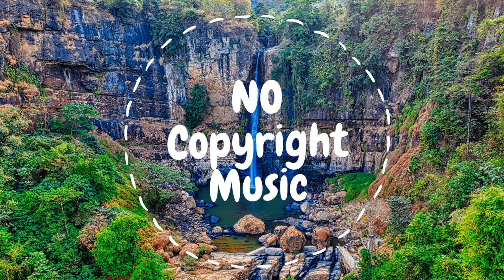AWN-We Know NO Copyright Music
Welcome!
This is a copyright free music channel for you to use in your videos and vlogs.
This helps me a lot!